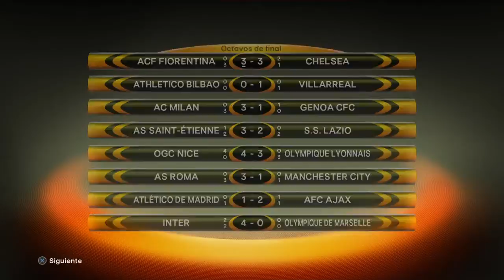BECOME LEGEND EP 13 Mal día para Satoranský